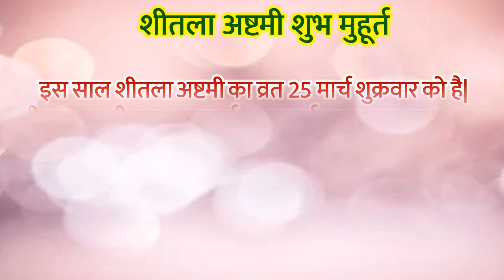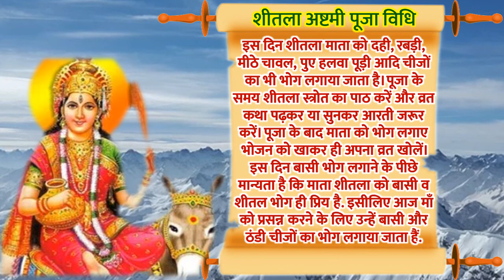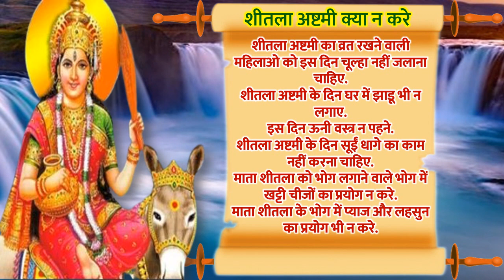Sheetala Ashtami 2022 Date Time | शीतला माता पूजा महिलाये भूलकर भी न करें ये 6 काम हो सकता है नुकसान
शीतला अष्टमी डेट टाइम 2022 शीतला अष्टमी कब है 2022 शीतला अष्टमी व्रत क्यों रखा जाता है शीतला अष्टमी व्रत का महत्व शीतला अष्टमी के दिन किसकी पूजा की जाती है शीतला अष्टमी व्रत कथा हिंदी में शीतला अष्टमी व्रत 2022 चैत्र मास शीतला अष्टमी व्रत 2022 शीतला अष्टमी व्रत की शुभ तिथि पूजा विधि शीतला अष्टमी शुभ मुहूर्त 2022 शीतला अष्टमी पूजा विधि शीतला अष्टमी महत्व शीतला माता को क्यों चढ़ता है बासी प्रसाद शीतला अष्टमी की कहानी शीतला अष्टमी कथा शीतला अष्टमी पूजा सामग्री शीतला अष्टमी के दिन क्या भोग लगाना चाहिए शीतला सप्तमी को भोग क्या बनाये शीतला अष्टमी का महत्व शीतला अष्टमी नियम शीतला अष्टमी उपाय शीतला अष्टमी शीतला अष्टमी व्रत में क्या करते है शीतला अष्टमी क्या करे क्या न करे मार्च में शीतला अष्टमी कब है मार्च के महीने में शीतला सप्तमी कब है बसोड़ा कब का है बसोड़ा कब है 2022 बसोड़ा पूजा विधि बसोड़ा 2022 तारीख बसोड़ा कैसे पूजा जाता है बसोड़ा की कहानी बसोड़ा की कथा बसोड़ा पूजा 2022 बसोड़ा माता की कथा बसोड़ा कैसे पूजा करता है | शीतला अष्टमी व्रत सामग्री कार्तिक माह शीतला अष्टमी व्रत शुभ मुहूर्त 2022 शीतला अष्टमी व्रत के नियम शीतला माता की कहानी होइ माता का व्रत 2022